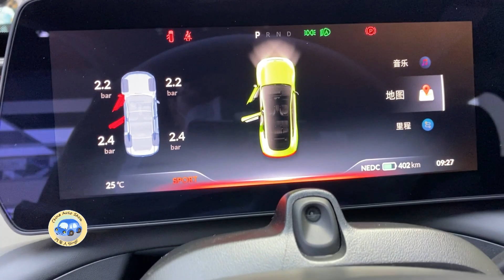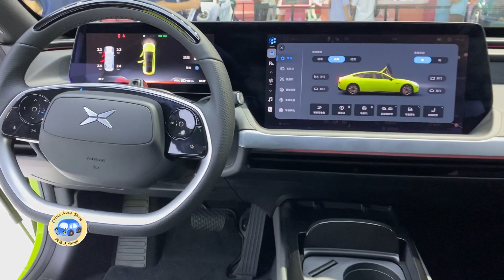2021 XPeng P7 EV Walkaround—2021 Chengdu Motor Show—2021款小鹏P7，外观与内饰实拍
Recharge mileage：562km
Maximum power：316kw
Maximum torque：655Nm
0-100 km/h: 4.3s
Top Speed(km/h): 170